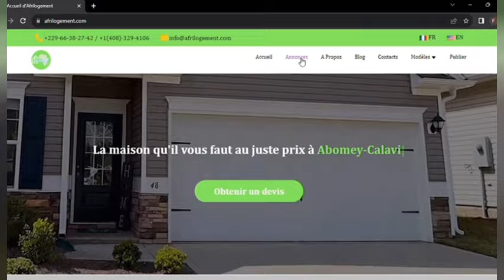MOZAMBIQUE vs BÉNIN : Entraînement des GUÉPARDS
✅ PAGES FACEBOOK :
⛔Contact Professionnel :(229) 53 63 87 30
- Stratégies Digitales
- Formation YouTube
- Foot Business
- Industrie Musicale